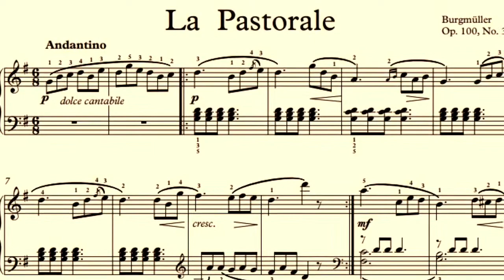Noa - Fin d’année 2020 🎶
On fête l’arrivée des grandes vacances grâce à Noa avec "La Pastorale" de Burgmuller ainsi que la musique du thème de Animal Crossing.
Bravo 👏